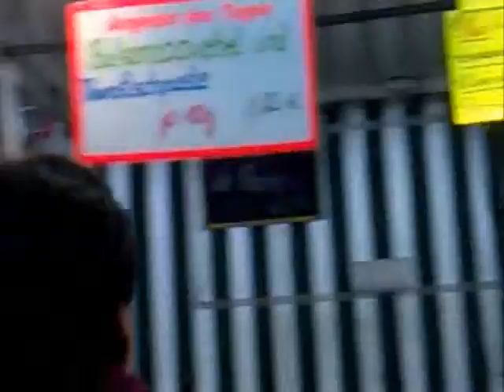TURISMO EN LA CIUDAD DE BONN ( ALEMANIA )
Bonn es una ciudad de Alemania del estado federado de Renania del Norte-Westfalia. Era la capital de Alemania Occidental o República Federal de Alemania (RFA) hasta 1990 y sede del gobierno hasta 1999. Posee una población de 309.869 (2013) y es la 19ª ciudad más grande de Alemania. Es la ciudad natal del compositor Ludwig van Beethoven.

Desde la reforma comunal de 1969, la ciudad se divide en cuatro distritos: Bonn, Beuel, Hardtberg y Bad Godesberg. En su frontera sur limita con el estado federado de Renania-Palatinado.